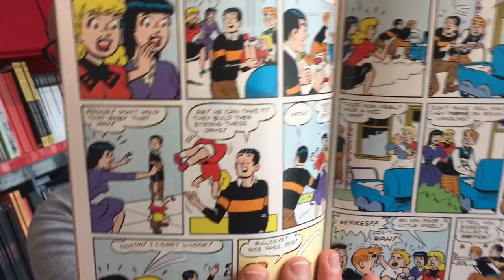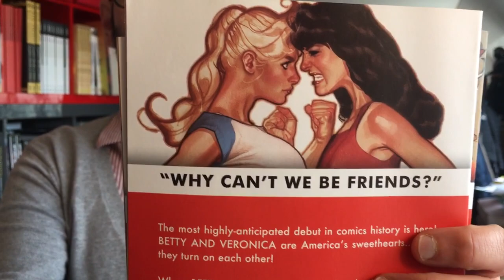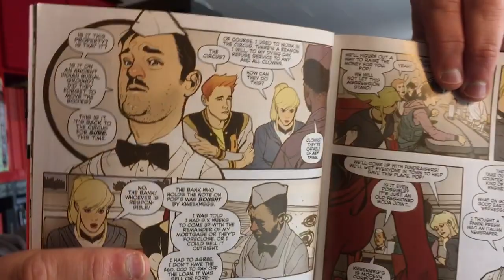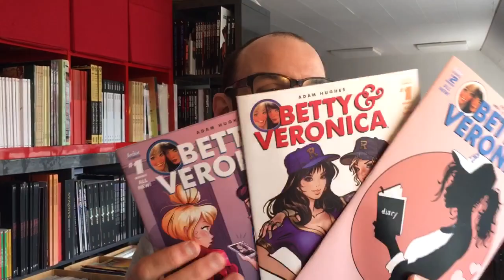Riverdale sur Netflix, c'est avant tout un Comics